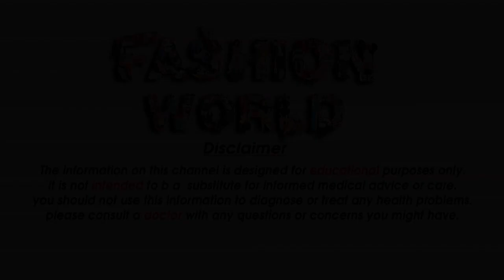Designer Saree Blouse Draping Beautiful Saree